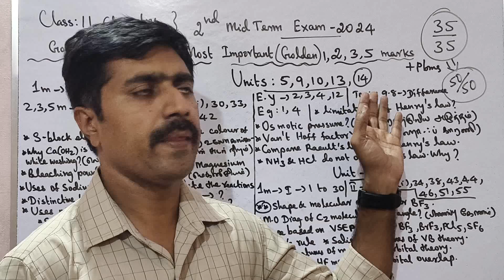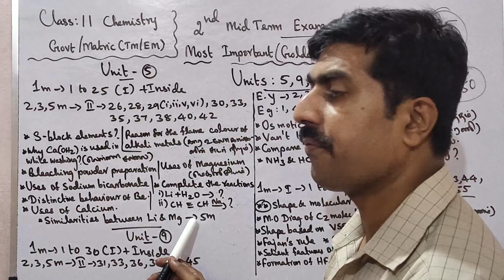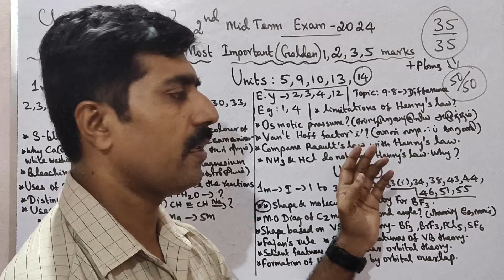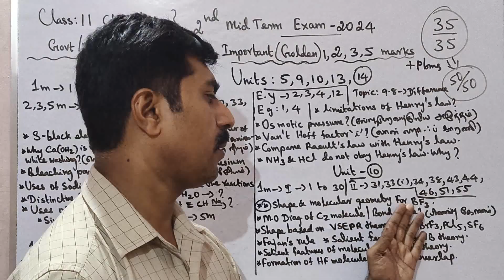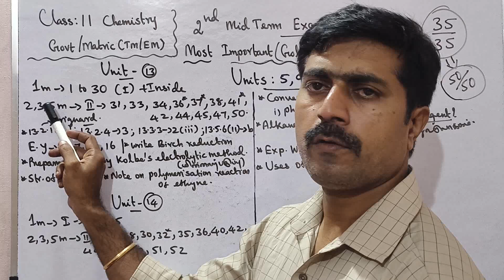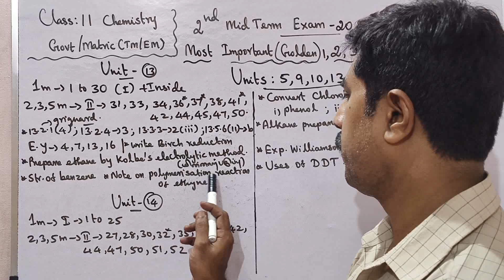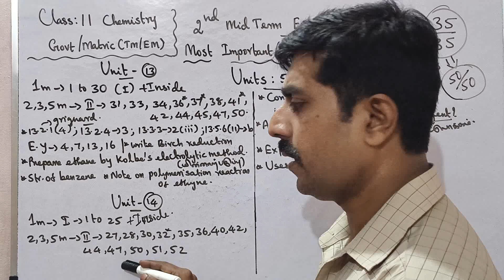11 Chemistry|Second Midterm Exam 2024🔥|Most|Important|Golden|1,2,3,5 marks|Problems|sky physics